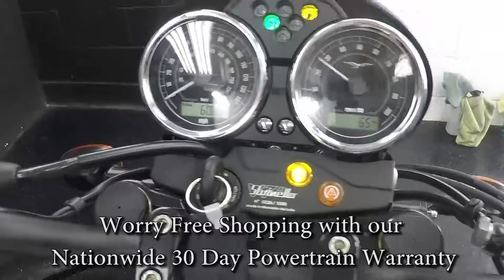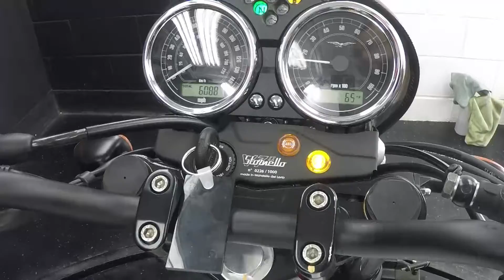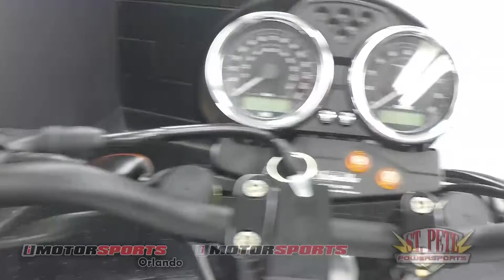2016 Moto Guzzi Sornello ABS A5381@ iMotorsports